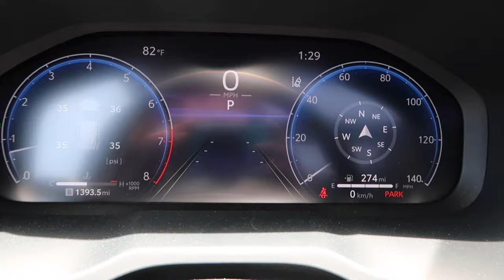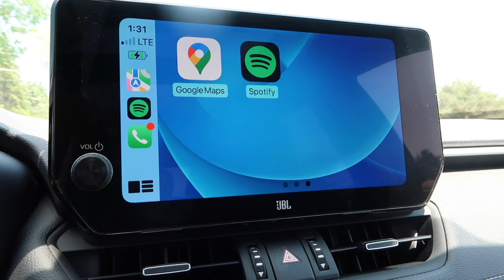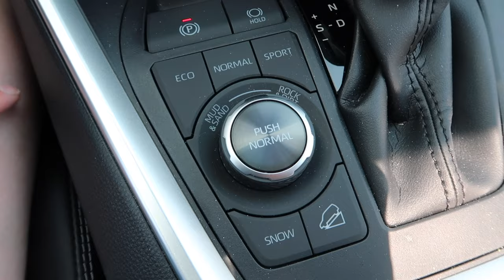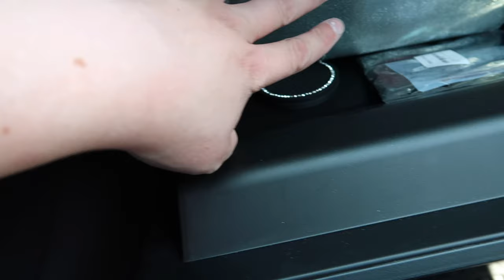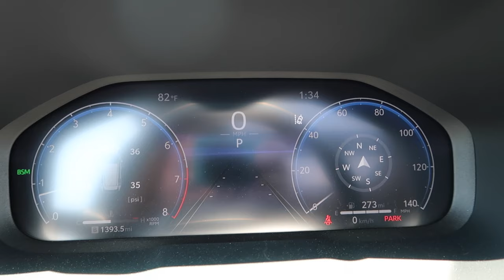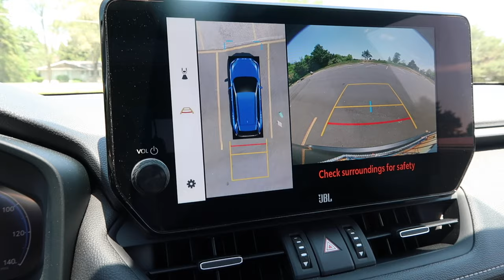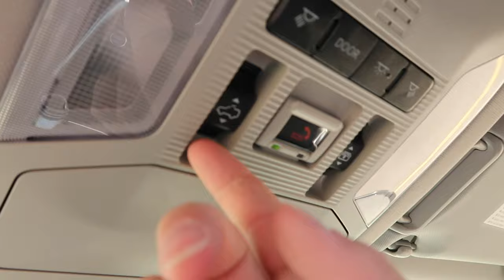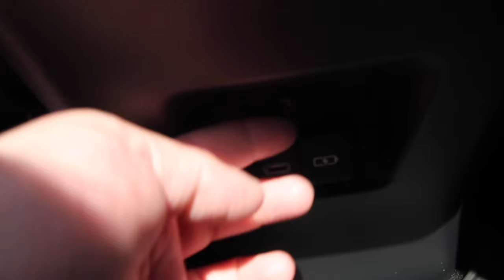NEW CAR TOUR | 2023 Toyota RAV4 Limited AWD | Ally Grace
Welcome to another video! I am an 19 year old girl living with Cystic Fibrosis. Cystic Fibrosis is a genetic disease that affects the lungs, liver, pancreas, intestines, and sinuses. I am here telling my story and sharing snapshots of my life growing up while battling Cystic Fibrosis. 💜

Intro/Outro Music: Music from Tunetank.com